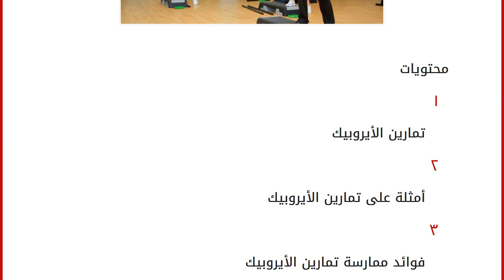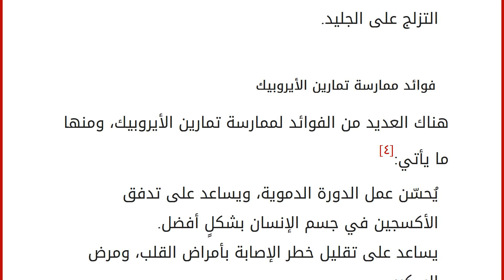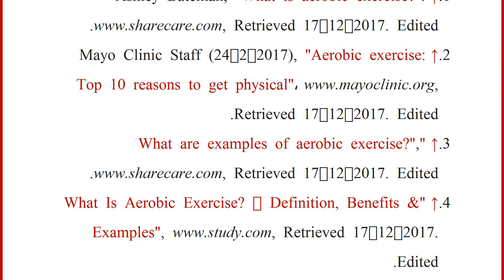ما هي تمارين الأيروبيك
إقراألمقال كاملا :
محتويات
١ تمارين الأيروبيك
٢ أمثلة على تمارين الأيروبيك
٣ فوائد ممارسة تمارين الأيروبيك
٤ المراجع تمارين الأيروبيك
تُعرّف هذه التمارين بأنّها أيّ تمرين رياضي يعمل على تعزيز نبضات القلب، سواء كان الفرد يؤدي التمرين واقفاً أو جالساً أو مستلقياً، فعند البدء بتلك التمارين سيبدأ الشخص بالتعرق، ويزداد معدل ضربات القلب، وبالتالي تُعدّ هذه التمارين صحيةً للقلب، كما يُعتبر تمرين الأيروبيك نشاطاً هوائياً يزيد من قدرة الجسم على التحمل، ويزيد من كفاءة عمل الرئتين، ويطلق مادةً كيميائيةً تُسمّى الإندورفين الذي يُحسّن المزاج، كما تُعتبر هذه التمارين من أفضل الطرق للسيطرة على الوزن، حيث يحرق الجسم الكثير من السعرات أثناء أداء تلك التمارين، وتُعدّ أيضاً أفضل طريقةٍ لعمل توازنٍ بين تناول الطعام وإنتاج الطاقة،[١] ومن جانبٍ آخر فإنّ التنفس بشكلٍ سريعٍ أثناء أداء هذه التمارين، سيزيد كمية الأكسجين المتدفقة في ا